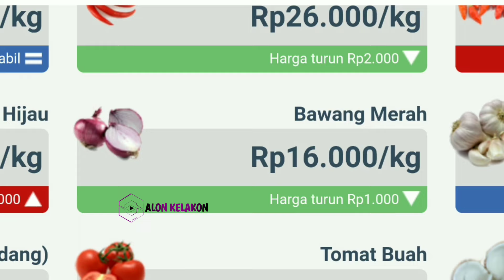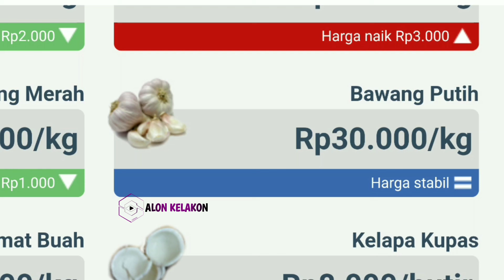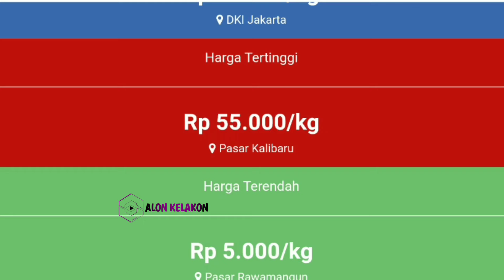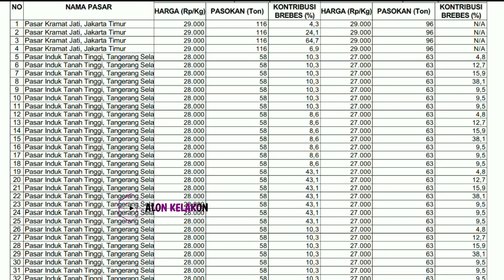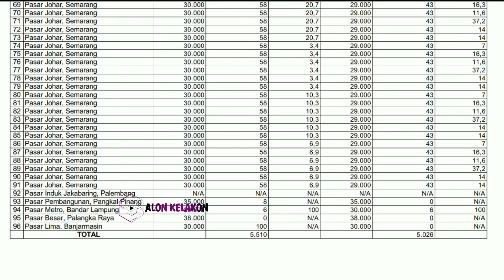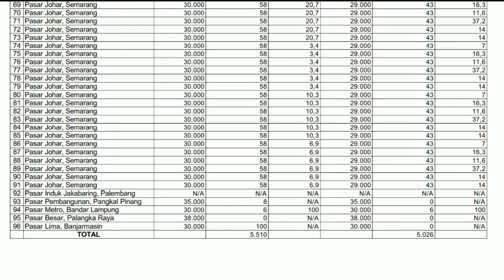Harga bawang merah hari ini 30 Agustus 2024 || harga bawang merah di pasar Induk Kramatjati Jakarta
Info terkini harga bawang merah dari petani bawang merah Jawa Tengah hari ini || cek harga bawang merah di pasar induk kramatjati jakarta hari ini 30 Agustus 2024.

Kondisi Harga bawang merah yang masuk ke lapak pasar saat ini || update terbaru harga bawang merah hari ini 30 Agustus 2024 di pasar bawang merah Johar Semarang JAWA TENGAH.

Info Harga bawang merah sekarang di pasar bawang merah Jawa Timur  || Cek harga bawang merah hari ini 30 Agustus 2024 di pasar bawang merah sukomoro nganjuk Jawa timur.

SONAGI

KepreeTani
KepreeTube
KepreeTraveller
KepreeTaubat
KepreeTeam
KepreeTour
KepreeTernak
KepreetIn